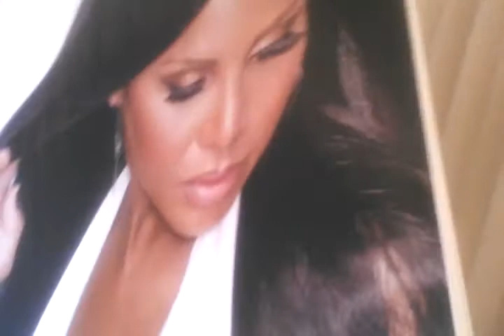Lace Front Wig or Closure Application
Lace front wig or closure application is very serious business. You must know the proper way to install the wig or closure. If improperly done you can lose your hairline and have traction alopecia. You will want to know what kind of adhesive will be best for you. You will also want to do a skin test before application installation. There are different kinds of adhesives for short and long term wear. You will also want to be sure to use a skin protector. If you aren't confident with the lace front wig or closure application seek the help of a professional the first time.

install, adhesive, liquid, glue, bond, soft, hard, strong, hold, synthetic, oily, skin, remover, scalp, protector, Toni Braxton, silk, lace, closure,